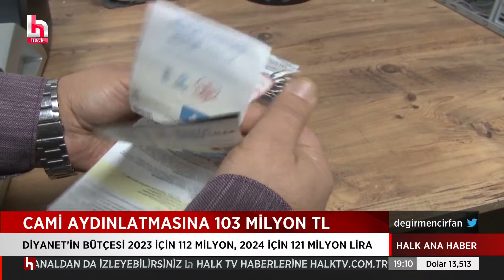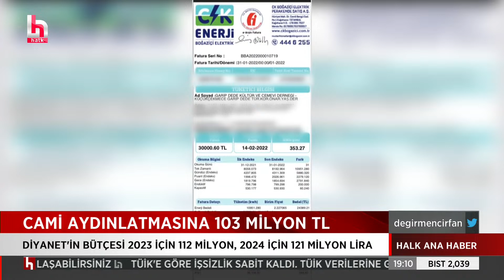CAMİ AYDINLATMASINA 103 MİLYON TL